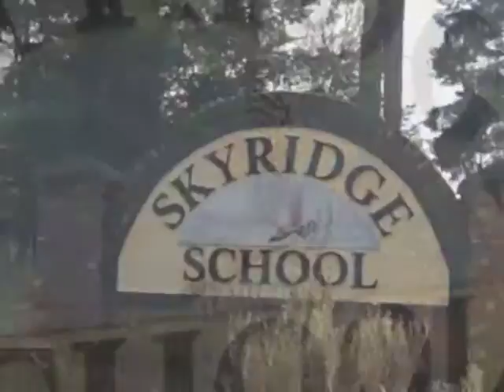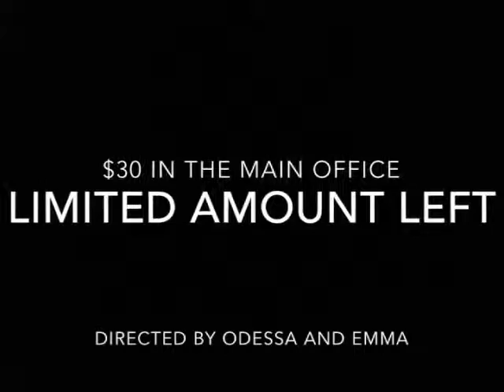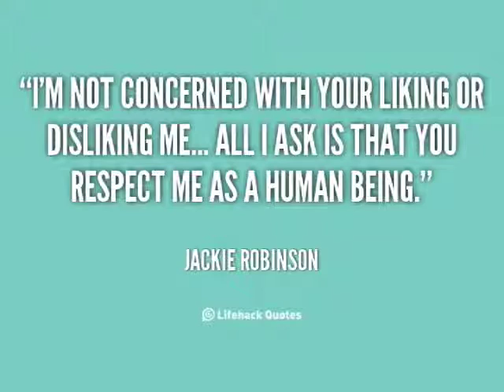Skyridge Network News, S.N.N., 4-20-16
Aanya and Olivia V. on the air today with news of lima beans and pineapples. Really! Also, first track meet tomorrow is home against Pacific. Did you hear the news about the $20 bill getting a new face? Awesome news!